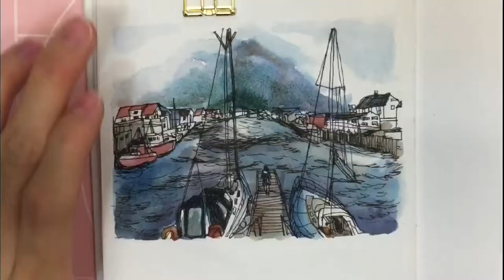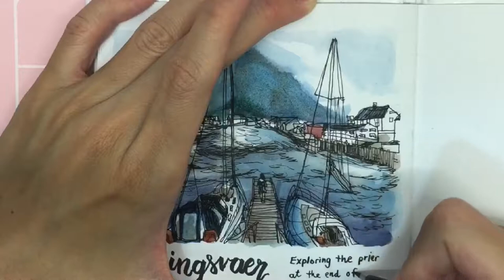How to draw a harbour scene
Another process video of an Inktober entry no. 19
I was drawing the small harbour at Henningsvaer on Lofoten island. Painting and drawing is all about tonal value. Fill in the darkest shade and adjust the rest of the drawing to follow.

MATERIALS USED:
Daiso sketchbook
Platinum carbon pen
Kuretake ZIG Cartoonist, Mangaka Flexible pen
Pentel Arts Aquash Water Brush, Small Brush, Fine Point Tip
Alpha Artists' Watercolour (Red, Lemon Yellow, Prussian blue, Yellow Ochre)
Daniel Smith Watercolour (Italian Burnt Sienna, French Ultramarine blue)

Happy Watching~